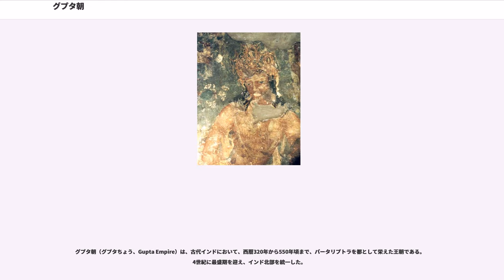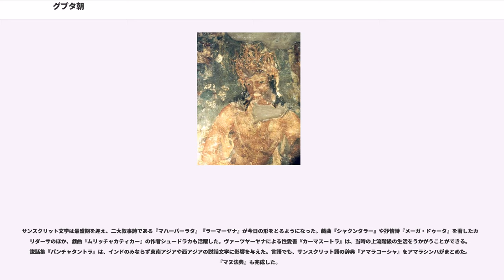グプタ朝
グプタ朝（グプタちょう、Gupta Empire）は、古代インドにおいて、西暦320年から550年頃まで、パータリプトラを都として栄えた王朝である。4世紀に最盛期を迎え、インド北部を統一した。

グプタ朝の始祖であるグプタ（シュリーグプタ）は、紀元前240年ごろに現在のビハール州南部に当たるマガダ地方を領するようになり、そのあとを息子のガトートカチャが継いだ。この二人は後の碑文において大王（マハーラージャ）と呼ばれるのみであり、実際にはマガダ地方の小領主に過ぎなかったと考えられている。

グプタ朝が実質的に建国されるのはチャンドラグプタ1世（位320年 - 335年頃）の時代である。チャンドラグプタ1世はビハール州北部に強い勢力を持っていたリッチャヴィ族の王女クマーラデーヴィーと結婚することでリッチャヴィと強固な婚姻同盟を結び、さらにその力でガンジス川中流域へと進出。パータリプトラを都とし、この地域の覇権を握って「マハーラージャーディラージャ（大王の中の王）」を称するようになった。後にグプタ朝では、319年または320年を紀元とするグプタ暦が使用されるが、紀元とされたこの年はチャンドラグプタ1世の即位年であると考えられている。

第2代のサムドラグプタ（位335年頃 - 376年頃）は各地に軍事遠征を行い、ガンジス川上流域や中央インドの一部、ラージャスターンまで勢力を拡大し、領域内の支配体制を固めるとともに南インドにまで政治的影響を及ぼすこととなった。この時期に彫られたイラーハーバード石柱碑文には、サムドラグプタの軍事的、政治的な功績が刻まれている。この時代にグプタ朝を中心とする政治秩序が確立され、グプタ朝は主に中心部を直接支配地とする一方、辺境においてはその地域の首長を支配者として認めた。また、サムドラグプタはアシュヴァメーダ（馬祀祭）などのヴェーダの儀式を挙行し、バラモンを統治体制の重要な一部となした。一方で、仏教などほかの宗教に対しても寛容な姿勢で臨んだ。サムドラブプタ没後、発掘された貨幣や碑文、伝承や同時代の劇作などから、短期間ラーマグプタ王が継いだと推定されているが、明確なことは不明である。

チャンドラグプタ2世（位376年頃 - 415年頃）のとき、北西インドのマールワとグジャラートに在った西クシャトラパを征服して、ついに北インドを統一し、全盛期を迎えた。また、デカンのの王ルドラセーナ2世（Rudrasena II）に娘のを嫁がせて姻戚関係を結び、南インドにおける勢力を増大させた。この時期、東晋の僧、法顕が訪れている。なお、この頃、ヒンドゥー教が台頭し、仏教文化は衰退を始めた。

第4代（位415年頃 - 455年）の治世は、玄奘や義浄も学ぶことになるナーランダ僧院が設立されたことで知られるが、その治世の末期には遊牧民エフタル（インド・エフタル）の侵入によって北西部の支配が動揺をはじめる。その子、（位455年 - 467年）は、皇太子プルグプタに打ち勝って王位を獲得、インド北西部領域の支配につとめ、かつての栄光を一時的に回復した。

しかし、その後は小地域の支配者層が力を強め、グプタ朝の宗主権はいまだ広い範囲で認められていたものの、支配は徐々に名目的なものとなっていった。さらに6世紀初頭にはエフタルが再進攻を行い、最終的に撃退には成功したものの国力は決定的に衰えて従属王朝が相次いで独立し、北インドは分裂状態となった。6世紀のグプタ朝の版図は北ベンガルとビハールに限られるようになり、550年頃のの治世にエフタルの侵攻によって滅亡した。

その後、北インドは混乱期を迎え、606年にハルシャ・ヴァルダナが台頭し、ヴァルダナ朝を興した。しかし、647年にハルシャ・ヴァルダナが没すると、「ラージプート時代」と呼ばれる混乱期が続いた。

グプタ朝は郡（ブクティ）、県（ヴィシャヤ）、邑（グラーマ）とつながる地方行政機構を整備し、郡県には中央から官吏を派遣して官僚制度を整えた。この制度が整えられたのはガンジス川流域などの中央部の直轄地域に限られ、地方の有力勢力や辺境の勢力は有力者を統治者に任命してその地方の統治を任せ、貢納を受け取るといった統治スタイルがとられた。この方法でグプタ朝は速やかに勢力を拡大したものの、5世紀後半以降グプタ朝の勢力が衰えを見せると、それまでの統治で力を蓄えていた地方長官や従来の地方有力者が従属王権となり、さらには宗主権も認めなくなって独立していくこととなった。一方で、これらの従属王権は自らが力を蓄える基盤となったグプタ朝の行政シ...